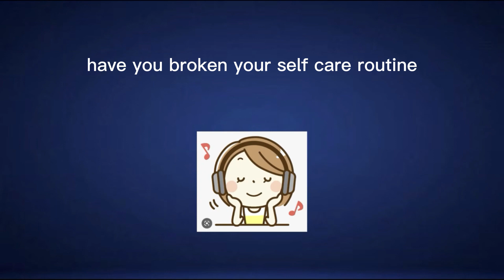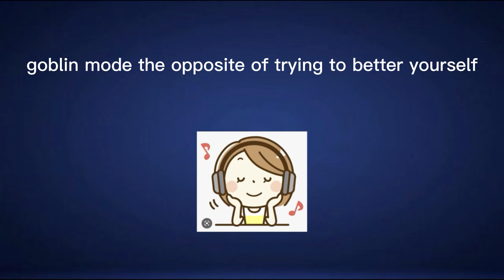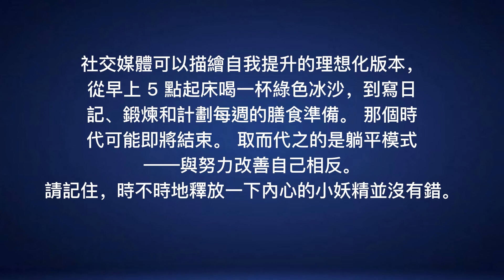English News - Goblin Mode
最容易堅持的方法，只是聽和跟讀就好了，效果顯著！

让我们随时随地听英文，请一边听一边读，长久以往，你的英语听力会大大提高。使用例句學習最常用詞組，句句實用。
Let us listen to English anytime, anywhere, and your English listening will be greatly improved in the long run.

同時聽新聞學英語，水平快速提高。
Meanwhile, improve your English rapidly with news.

Goblin Mode

As you watch this video, look around. Are you still in bed? Are there piles of clothes and takeout food boxes strewn across the floor? Do you have chip crumbs on your sheets? Have you broken your self-care routine more times than you can count? Do you not even care? If so, you might already be in “goblin mode” – chosen by the public as the 2022 Oxford word of the year.
Goblin mode is defined as 'a type of behaviour which is unapologetically self-indulgent, lazy, slovenly, or greedy.  typically in a way that rejects social norms or expectations.'
In the picture, a bearded man in a flannel shirt is passed out on a couch in an extremely messy room. He has a can of drink in one hand and a slice of pizza in the other. There's a video game controller next to him.
Social media can portray idealized versions of self-improvement, from waking at 5 a.m. and drinking a green smoothie, to keeping a journal, exercising and planning your weekly meal prep. That era may be on the way out. In its place is goblin mode – the opposite of trying to better yourself.
Just remember, there’s nothing wrong with letting out your inner goblin every once in a while.

當你看這個視頻時，環顧四周。 你還在床上嗎？ 地板上是否散落著成堆的衣服和外賣食品盒？ 你的床單上有碎屑嗎？ 您是否多次打破自己的自我保健習慣？ 你不在乎嗎？ 如果是這樣，您可能已經處於“躺平模式”——被公眾選為 2022 年牛津年度詞彙。
躺平模式被定義為“一種毫無歉意地自我放縱、懶惰、邋遢或貪婪的行為”。 通常以一種拒絕社會規範或期望的方式。
照片中，一個身穿法蘭絨襯衫的大鬍子男子倒在極其凌亂的房間的沙發上。 他一手拿著一罐飲料，另一隻手拿著一片披薩。 他旁邊有一個視頻遊戲控制器。
社交媒體可以描繪自我提升的理想化版本，從早上 5 點起床喝一杯綠色冰沙，到寫日記、鍛煉和計劃每週的膳食準備。 那個時代可能即將結束。 取而代之的是躺平模式——與努力改善自己相反。
請記住，時不時地釋放一下內心的小妖精並沒有錯。